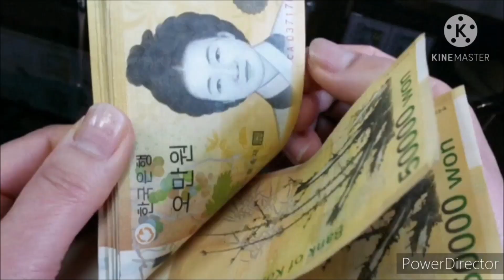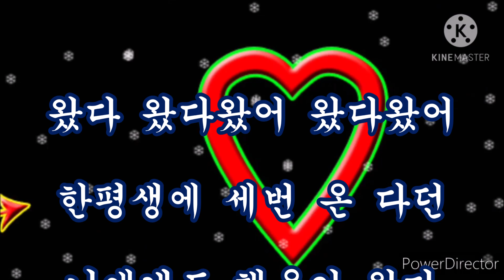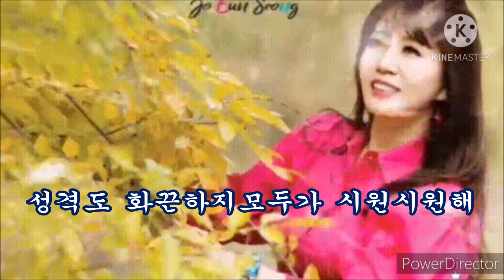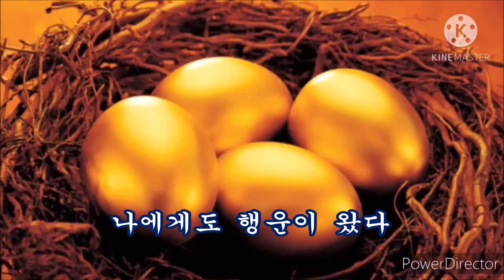왔다 왔다 가사 / 조은성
한평생 3번 온 다던 행운이,
나에게도 행운이 왔다,
그렇게도 찾아 헤메던,
내사랑이 왔구나 ,
내 사랑이 날 찾아 왔다 왔어~~~